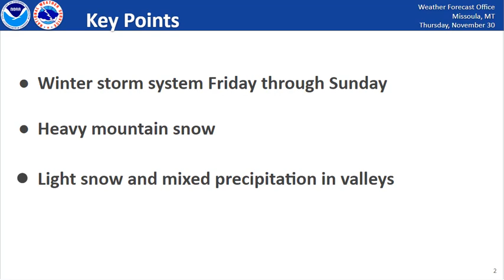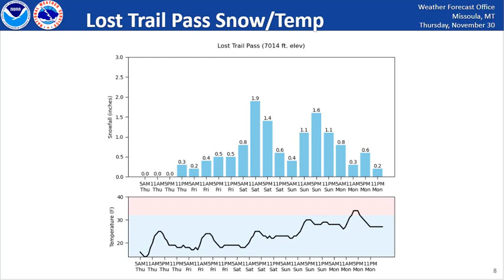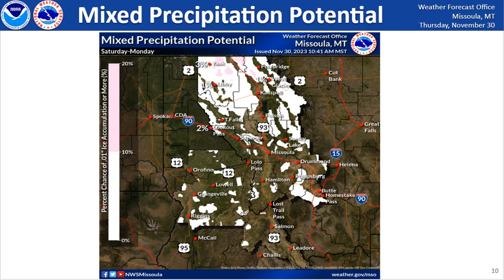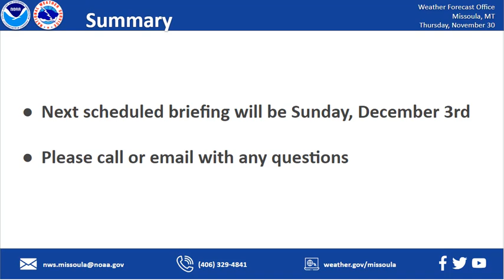NWS Missoula Weather Briefing - November 30, 2023